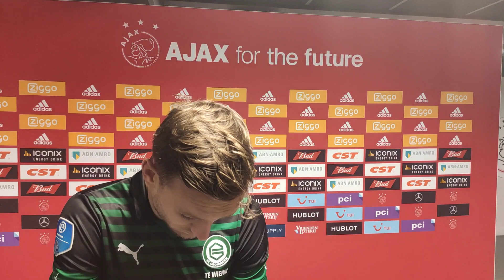Te Wierik over Kuipers: "ik moet er gewoon om lachen.."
Mike te Wierik in gesprek met verslaggever Daniël Theelen na afloop van AJAX - FC Groningen.